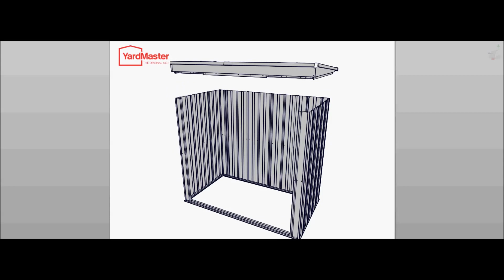Video Assembly: Yardmaster Store All 10x4 PZ Metal Sheds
YardMaster’s Store-All Metal Shed easily accommodates all types of items from garden implements to sports equipment and bicycles. Available in 3 convenient sizes, its light metallic finish offers a modern and compact storage solution for any part of your residential property.